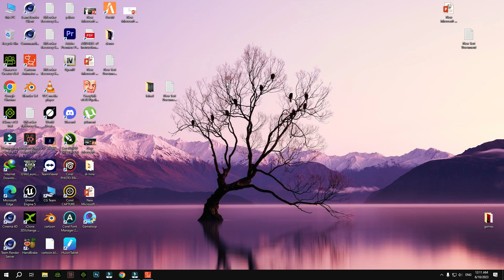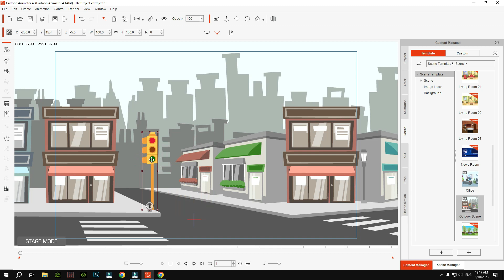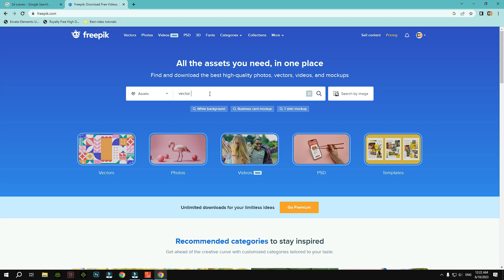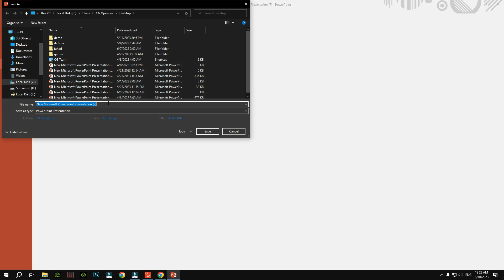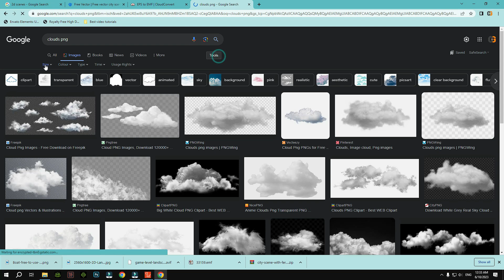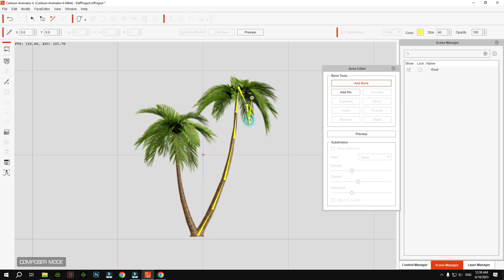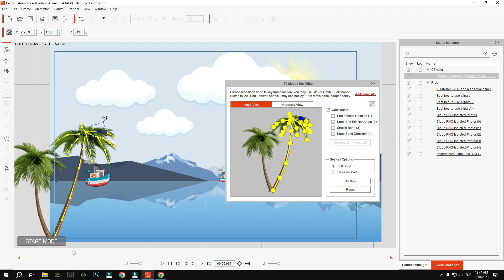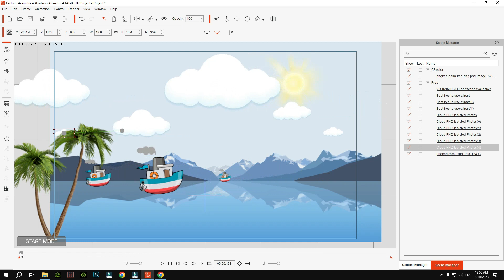How to create 2D animated scene. vehicles, Trees, water etc. Complete tutorial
Assalam-o-Alaikum!
Hi Everyone! Today in this video you will learn
How to create 2D animated background
2D animation complete course
character animation
2D water animation
2D vehicles animation
3D cartoon animation
easy animation tutorial
3D aniamtion
animated props
animated scenes
Best cartoon animation tutorial

Contact CG Opinions Freely without any hesitation To Know More About Our Online Courses